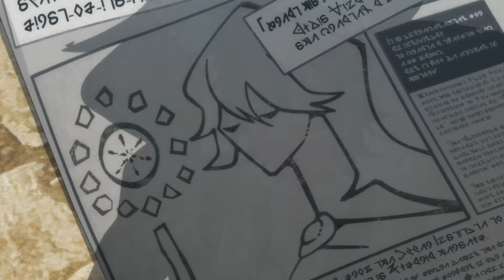The Magia Vander Finally Revealed! | Wistoria: Wand and Sword Episode 3 Reaction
A lot of interesting information came to light in episode 3 of Wistoria, so join me as we discuss and analyze it all!

Chapters: 🔽
00:00 Elfie & Will, Sion, Rosty & Magic Items
07:24 Magia Vanders, Factions, Top Of The Tower, Magic Festival
12:55 Colette Has No Shot, Nor Does Iris, Iris More Than Meets The Eye

Anime Name: Wistoria: Wand and Sword [Tsue to Tsurugi no Wistoria]
Season: 1
Episode: 3

Rumble - @VikingGnomeAnime
Odysee - @VikingGnomeAnime

Wistoria: Wand and Sword review, Wistoria: Wand and Sword reaction, Wistoria: Wand and Sword analysis, Tsue to Tsurugi no Wistoria review, Tsue to Tsurugi no Wistoria reaction, Tsue to Tsurugi no Wistoria analysis, 杖と剣のウィストリア